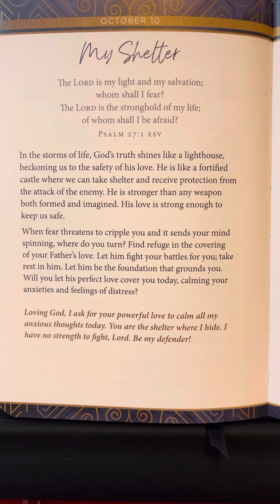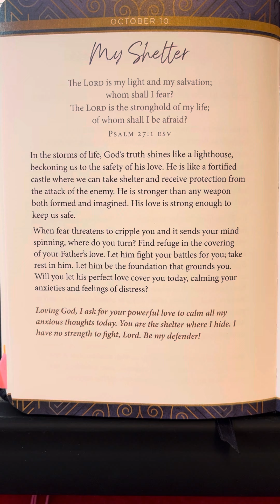October 10 - 365 Days With JESUS